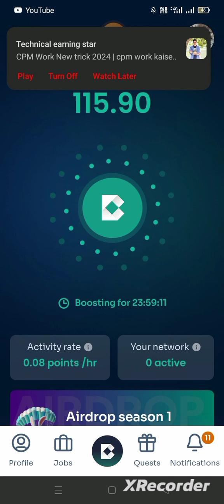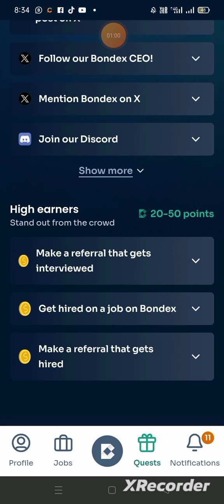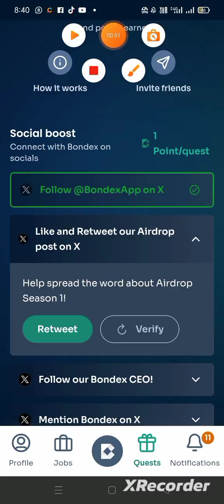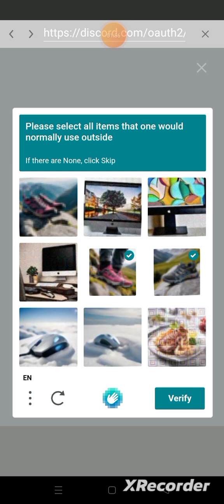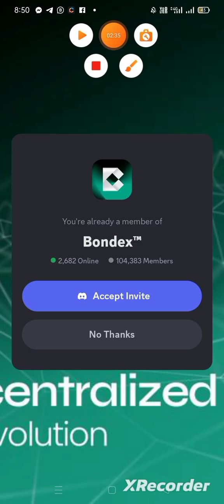How to Complete Bondex Mining App Quests|New Update|Airdrop Crypto Free 0.2M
bondex

Complete All Simple Quests & Earn Points

Invite Code
oj27l